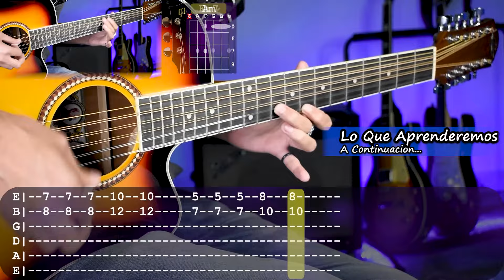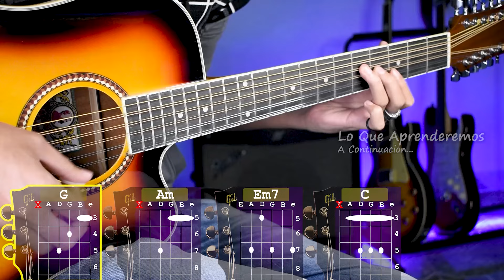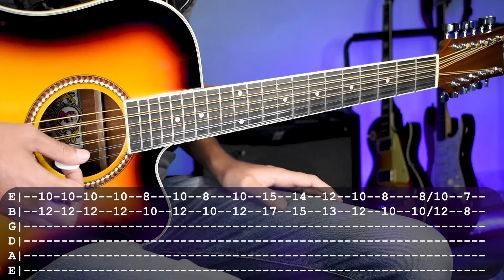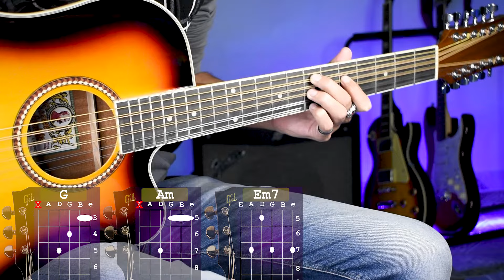Descansando - Fuerza Regida - Requinto y Acordes | Tutorial | Como tocar en Guitarra Con Tabs + PDF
Aprende los acordes "Descansando" de  Fuerza Regida En Guitarra 🎸 espero que les guste y si son nuevos en el canal SUBSCRIBIRSE para apoyara  que se sigan subiendo este tipo de videos.